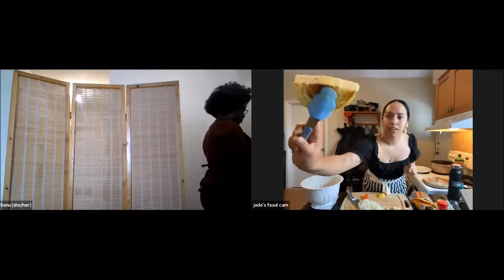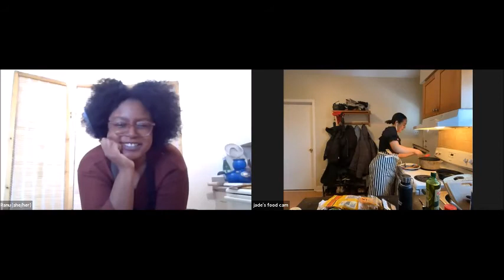Unboxing The Good Food Box: Lunchtime cook along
FoodShare Community Food Programmers jade and Ranu took us through some mouth-watering cabbage recipes all while creating opportunities to consider the historical appropriation of Southern cooking and understand the meaning of food apartheid.

Part of a week-long virtual event series for Recipe for Change 2021
Original video recorded on February 22, 2021